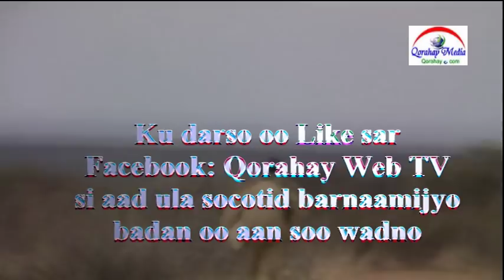DAAWO Q2 QORAHAY WEB TV ONLF IYO GUDAHA OGAADEENYA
Channelka 2aad ee Warbaahinta Qorahay Media waxaad ka heli kartaa Muuqaalo Tayaysan oo ku saabsan Ogaadeenya Iyo Dunida inteeda kale ee la soco oo saabxiib dhaw la noqo Channelka 2aad ee Qorahay Web TV2.